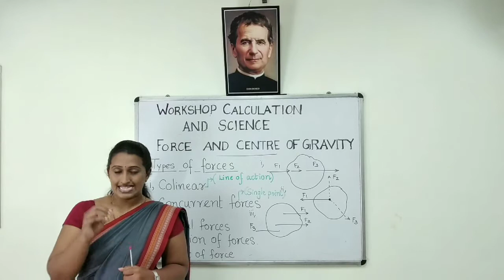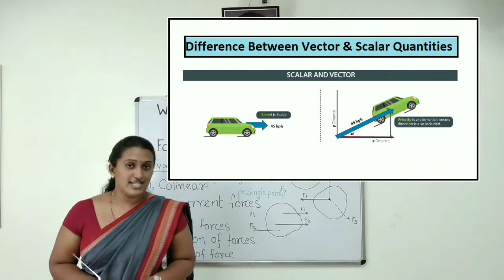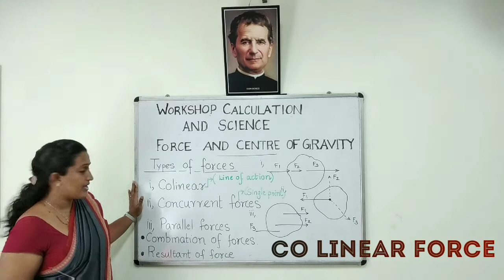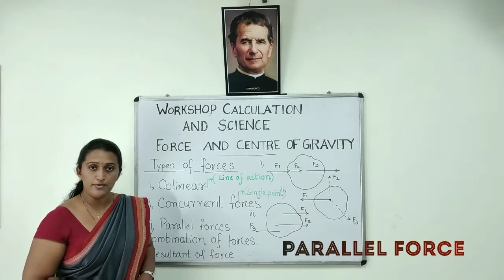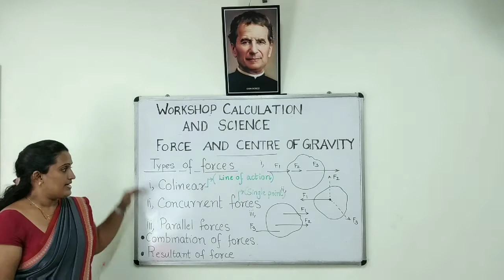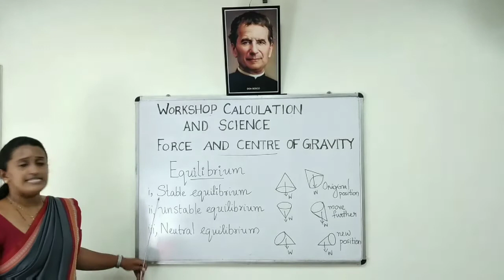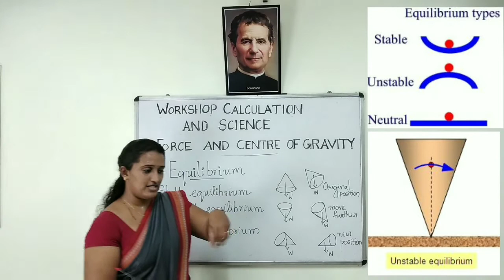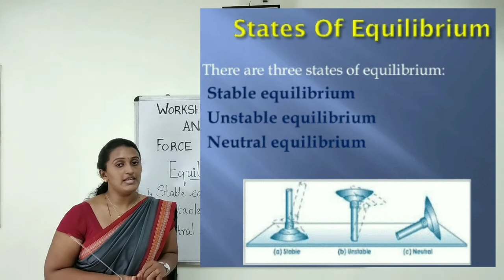force and center of gravity malayalam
This video is based on the chapter force and center of gravity of workshop calculation and science from don bosco technical private ITI vaduthala kochi